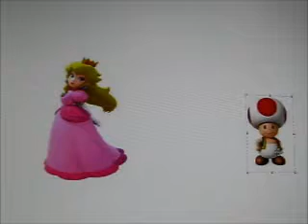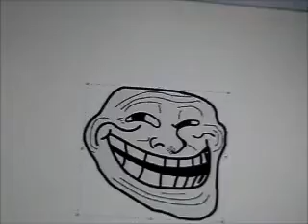10 trolls in mario games (April fools day special)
It is April fools day so I am counting down 10 trolls in Mario games.